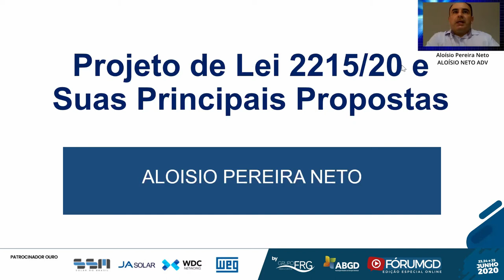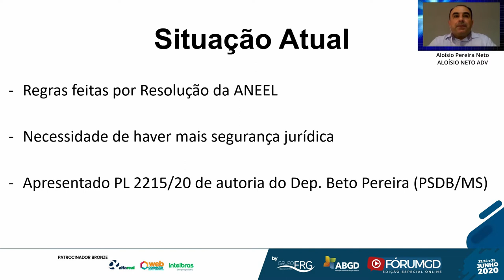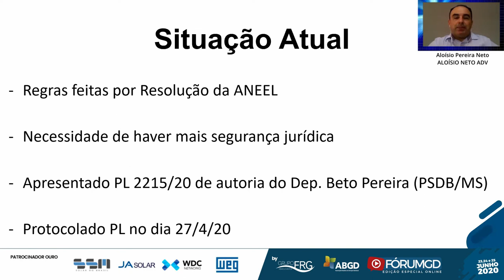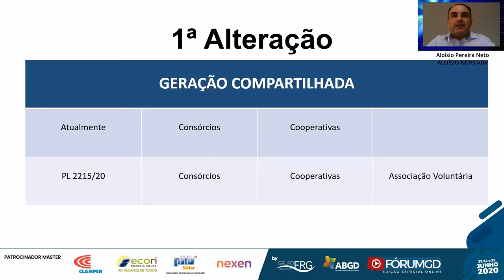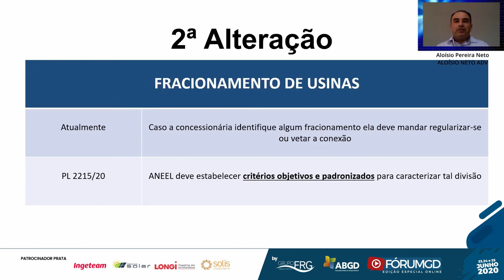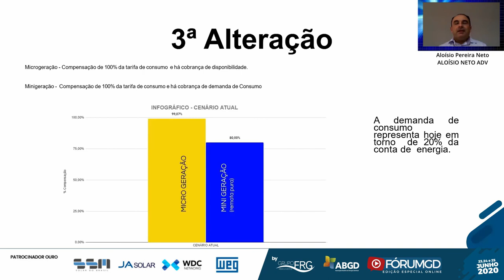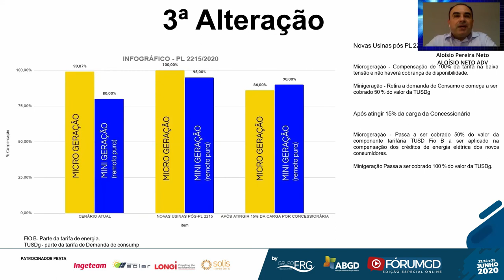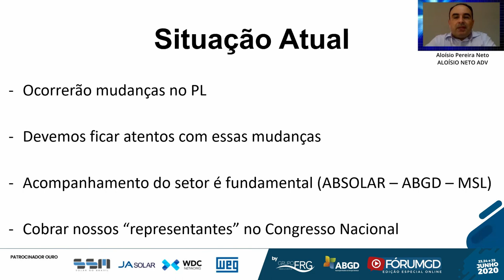Palestra Aloísio Pereira Neto GD Online ASPECTOS JURÍDICOS DO SEGMENTO DE GD NO BRASIL / REN 482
Principal empresa gerenciadora de Plataformas de mídias e eventos para o setor de Energias Renováveis no Brasil!
- Feiras
- Congressos
- Prêmios de Incentivo ao setor
- Fóruns
- Portais
- Revistas